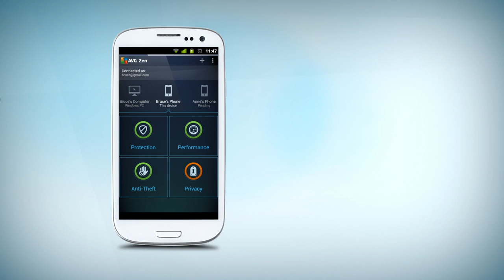Introducing AVG Zen! (Russian Version)